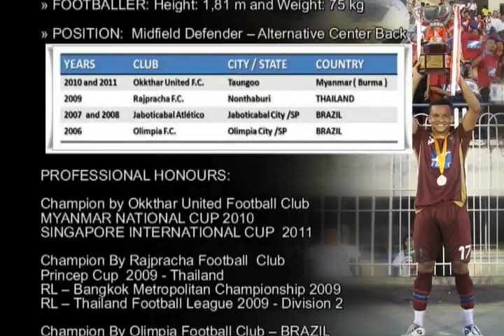Marcio Santos Brazilian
PERFIEL - PROFILE
Márcio Santos
BRAZILIAN, BORN IN 1987 , February 22
FOOTBALLER: Height: 1,81 m and Weight: 75 kg
Position: Midfield Defender - Alternative Center Back